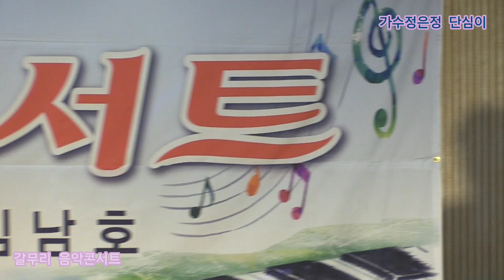가수정은정 단심이 원곡미 현 갈무리 음악콘서트 대한갈무리 예술단 정기공연 주안아트애비뉴27 특설무대